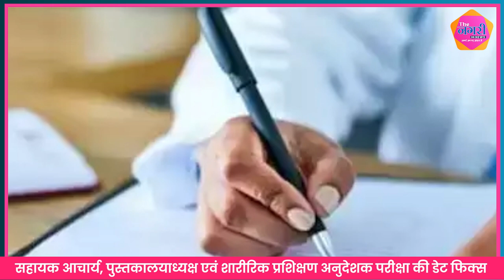RPSC EXAM 2023: 7 जनवरी को आयोजित होगी सहायक आचार्य, पुस्तकालयाध्यक्ष एवं PTI परीक्षा